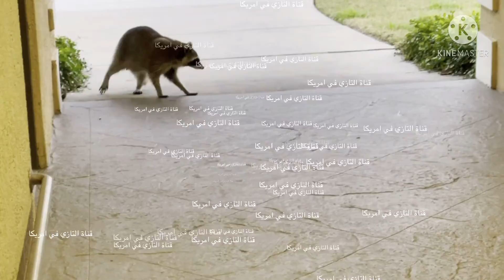الراكون 🦝 كيتعاند معايا !!!!Raccoon 🦝